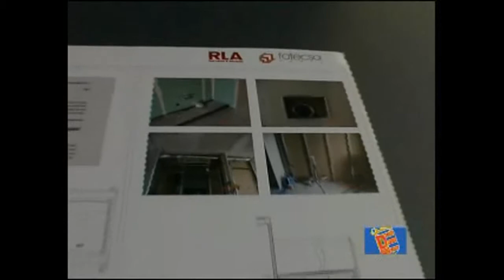(29-06-09) Inauguración Edificio Hemiciclo Solar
(29-06-09)  Inauguración Edificio Hemiciclo SolarNoticias Ayuntamiento Móstoles Intitucionales Madrid Ciudadanos Mostoleños Parro Daniel Ortiz